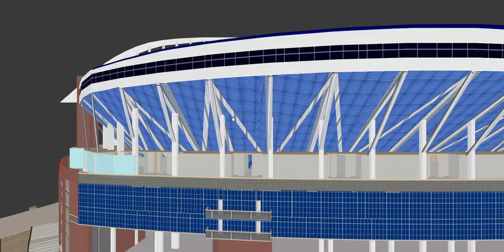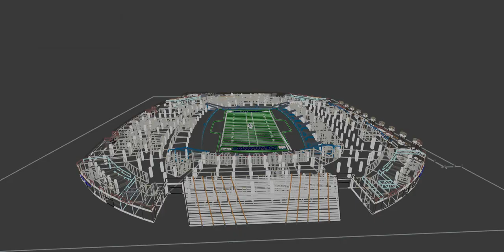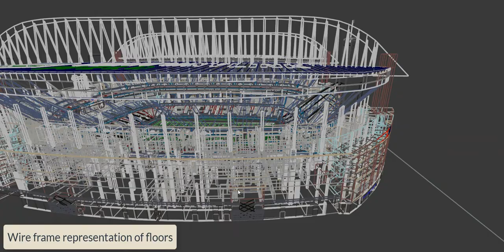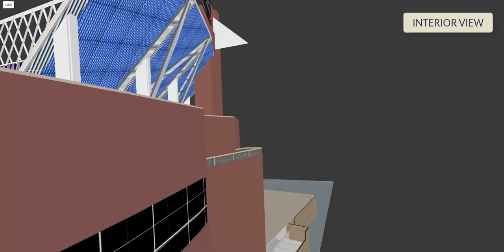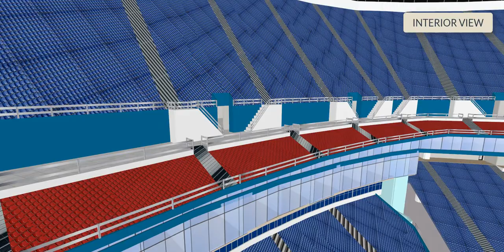Century Link Stadium Tour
Stadium we built the best ..!!